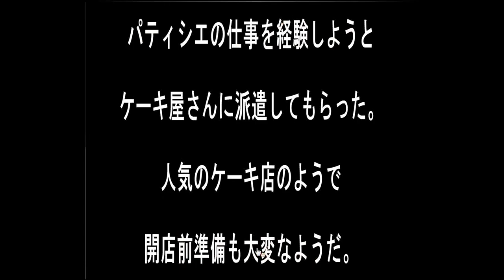Sonohigurasi7's Pastry Job Escape Walkthrough